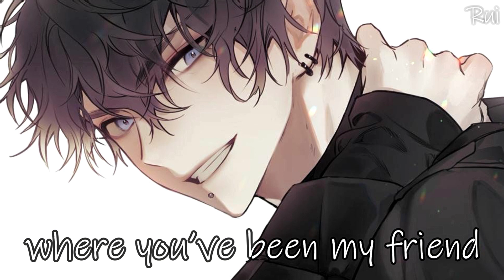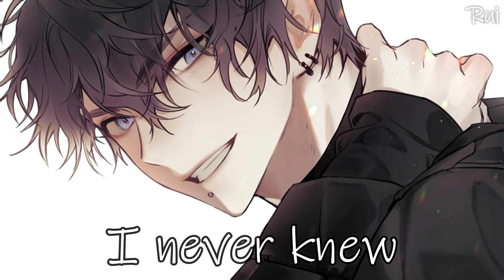[Nightcore] - Thanks To You - {Deeper Version} ~ {Vinsmoker feat. Mike Watson}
Français (French) :
⚠ J'ai utilisé des gifs qui ne m'appartiennent pas! ⚠
Salut tout le monde! Merci beaucoup pour les 1k abonnés!
Voici une chanson nommée "Thanks To You" (deeper version) de Vinsmoker feat. Mike Watson en nightcore!

Animes :
- Bungo Stray Dogs
- Black Butler
- Seven Deadly Sins
- Death Parade
- Saiki Kusuo no Psi Nan
- Vampire Knight

Personnages utilisés :
- Osamu Dazai et Akiko Yosano
- Ciel Phantomhive et Elizabeth Ethel Cordelia Midford
- Meliodas et Elizabeth Liones
- Saiki Kusuo et Kokomi Teruhashi
- Kaname Kuran et Yuki Cross

Anglais (English) :
⚠ I used gifs that don't belong to me! ⚠
Here's a song named "Thanks To You" (deeper version) by Vinsmoker feat. Mike Watson in nightcore!

Animes :
- Bungo Stray Dogs
- Black Butler
- Seven Deadly Sins
- Death Parade
- Vampire Knight

Characters used :
- Osamu Dazai and Akiko Yosano
- Ciel Phantomhive and Elizabeth Ethel Cordelia Midford
- Meliodas and Elizabeth Liones
- Saiki Kusuo and Kokomi Teruhashi
- Kaname Kuran and Yuki Cross

{Paroles/Lyrics} :
I don’t know, where you’ve been my friend
I don’t know is this the end
Can you tell me what to say
I feel like your lost and done with me

And so thanks to you
I thought that I was losing my head
Thanks to you
I thought that I had drove you away
Thanks to you
I never knew we’d be here today
But thanks to me I made it, I’m living again

After all this time together
I thought we’d be forever
If you just were honest quicker
All of this would have been dead and gone